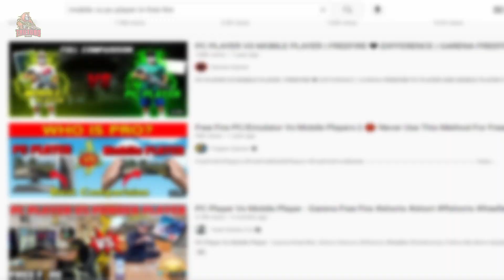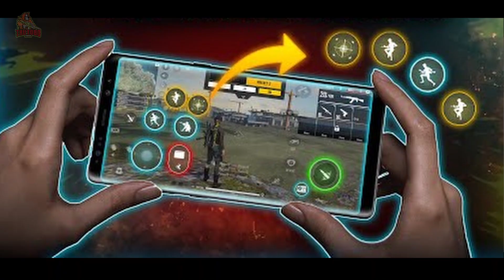Why did i stop playing ff in PC? | Free fire mobile vs pc comparison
1. Best device for playing free fire PC or Mobile
2. Mobile vs Pc for playing free fire
3. Free fire pc Gamer vs mobile gamer
4. Free fire bluestacks problem
5. Best device for playing free fire emulator or mobile
6. Emulator vs mobile for playing free fire
7. Free fire emulator vs mobile comparison
8. Emulator player vs Mobile player full comparison

Playing from BR Rank season 6
Playing on Emuletor (Bluestacks 5) and Mobile (Redmi Note 9 Pro max)

Doston agar aap bhi sochte honge ki pc player players ko free fire khelte time bahut jyada advantage milta hai to iss video ko last tak jarur dekhiye aap khud hi samajh jayenge ki mobile me free fire khelna jyada aasan hai ya pc/emulator me. Aur mai pc aur mobile dono me game khelta tha lekin abhi mai pc me free fire khelna chhod raha hu aur iss video me mai yahi btane ka kosis kiya hu ki mujhe pc me free fire khelne me aisa kya kya problem aaya jiske wajah se mai pc ko chhod raha hu.